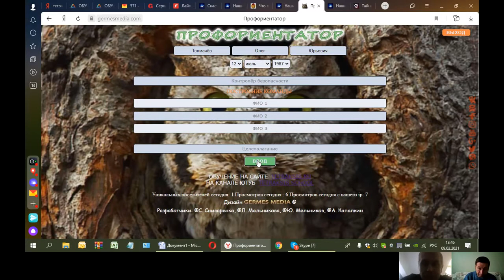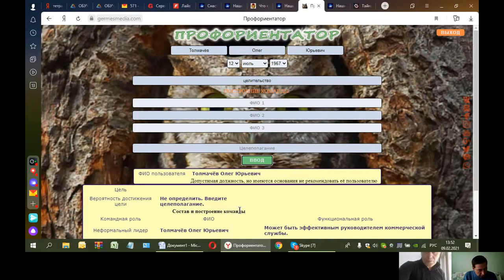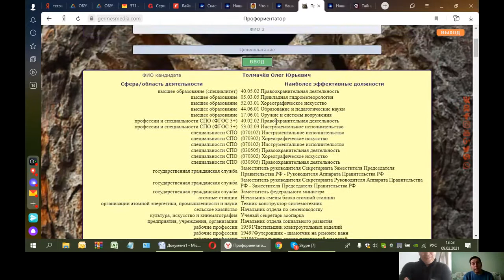Программа "Профориентатор" Зачем?